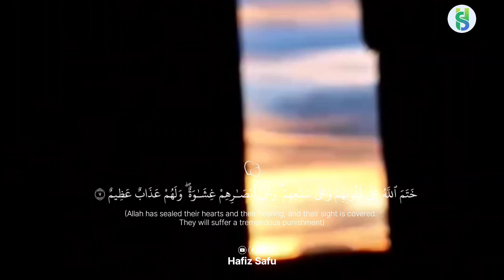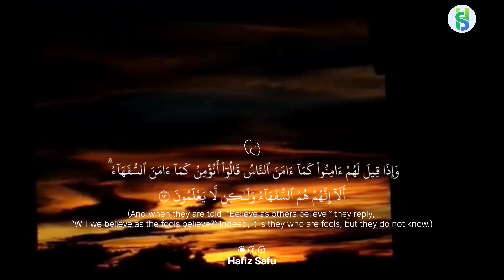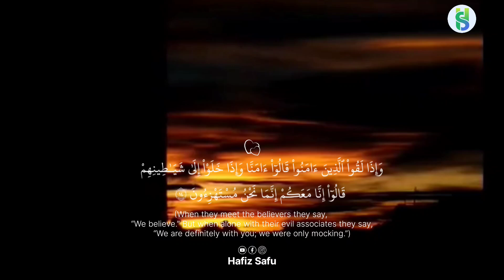Surah-al-Baqarah | إن الذين كفروا سواء عليهم | Hafiz Safu | Qur'an